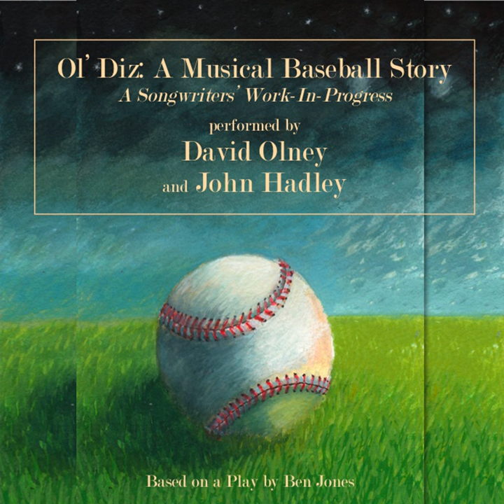The Gas House Gang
The Gas House Gang · David Olney

Ol' Diz: A Musical Baseball Story - A Songwriters Work in Progress